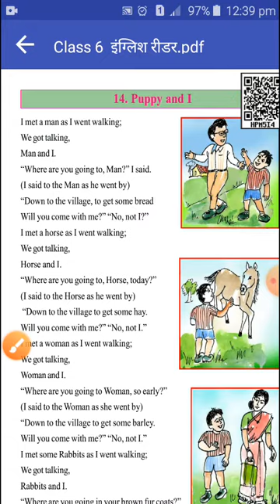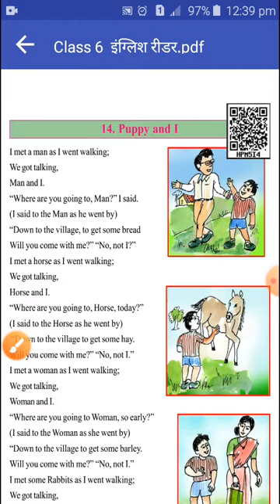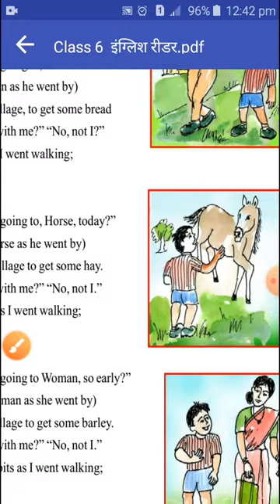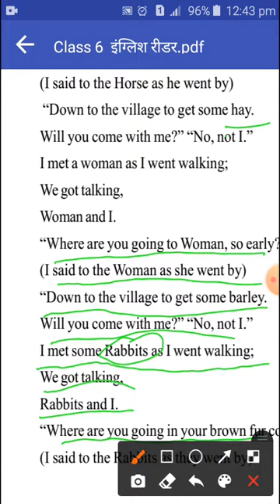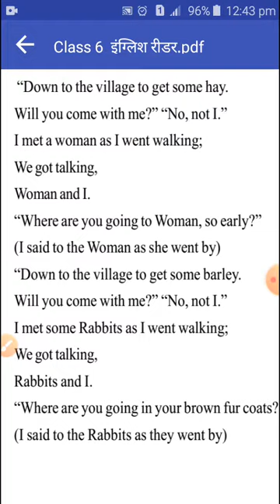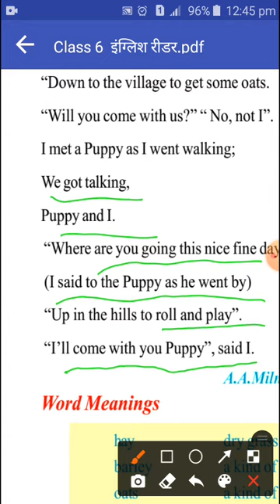class 6 English Reader lesson 14 puppy and I by Jyoti marve 18 March 2021